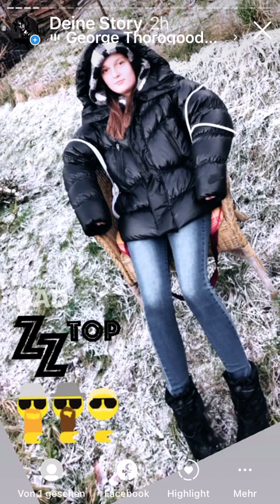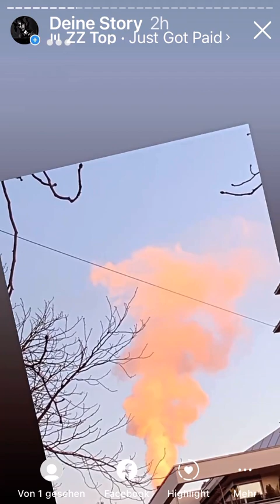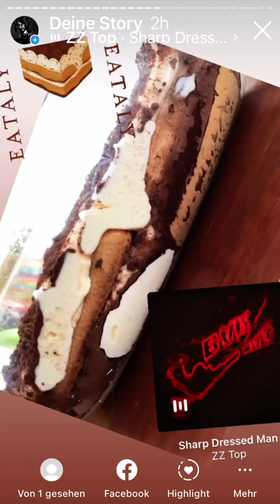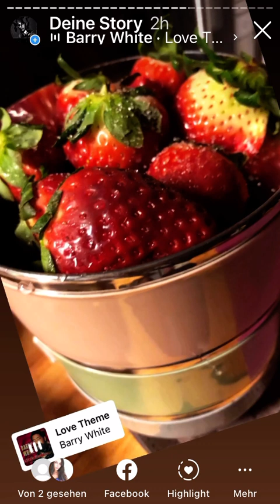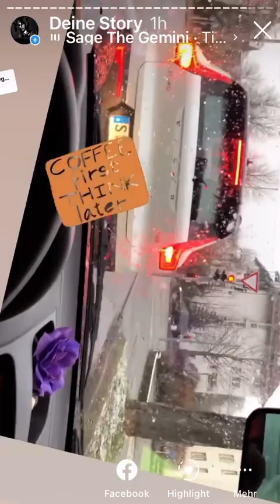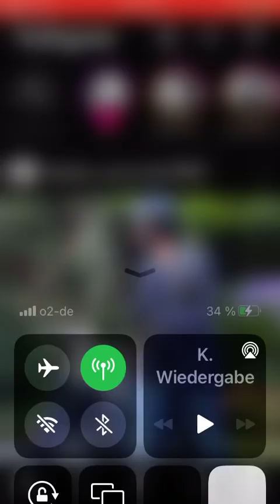16. Januar 2022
Creiner